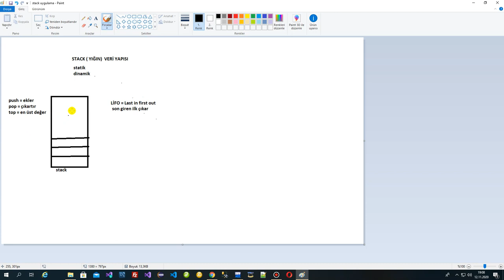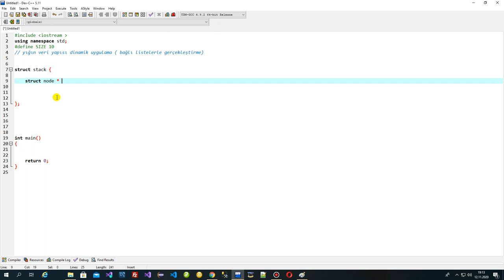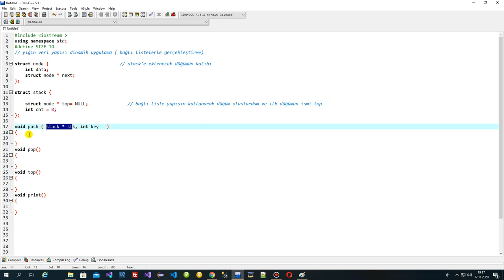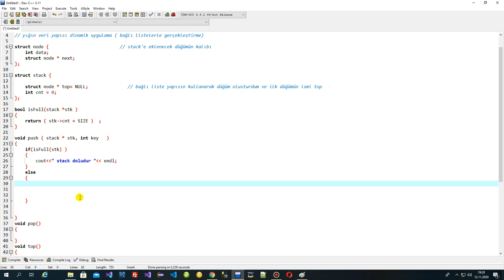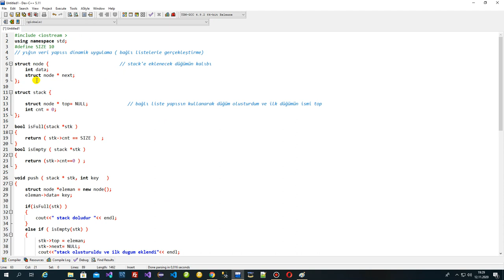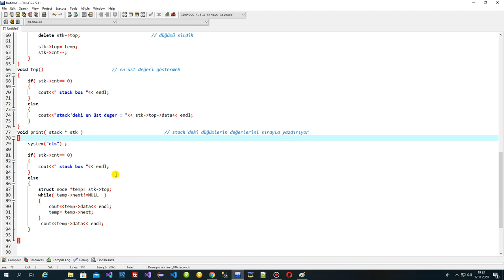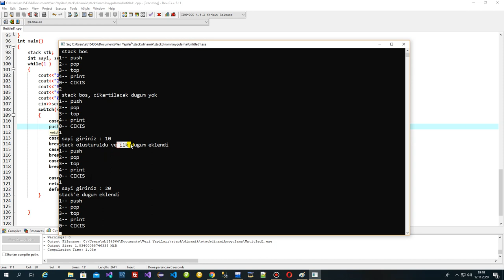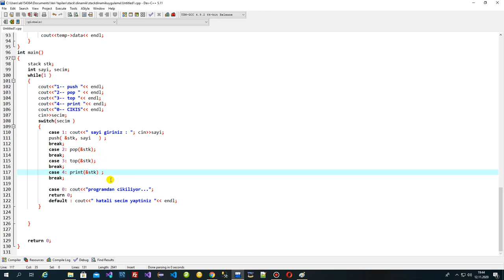36 stack (yığın) veri yapısı - dinamik uygulama ( bağlı listelerle uygulanması)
36 stack   yığın veri yapısı -   dinamik uygulama ( bağlı listelerle uygulanması)
bu dersimizde stack (yığın ) veri yapısını dinamik olarak kodladık. bağlı listelerle iç içe oluşturduğumuz stack veri yapısı algoritmasını uygulayarak yığın konusunu tamamladık